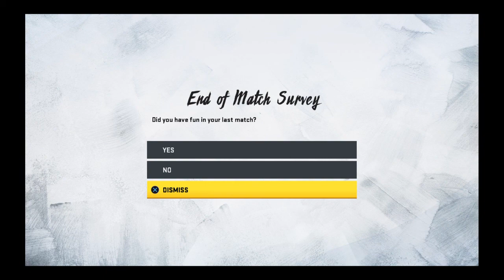Madden NFL 20